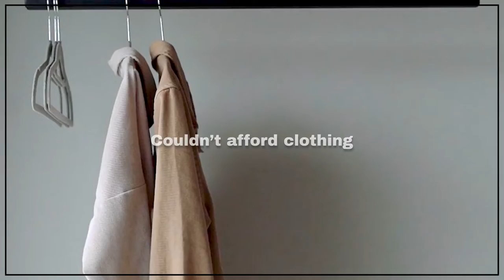Ms. Teal's Story...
Breaking cycles of poverty while boosting self-sufficiency - what it's all about. 🙌🏽 🙌🏽 🙌🏽